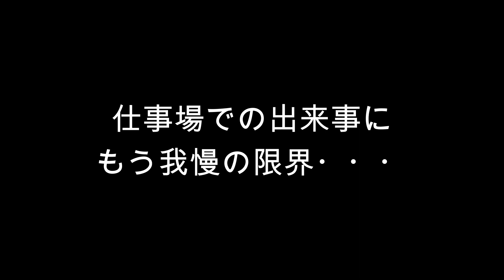仕事辞めました/職場で無視され我慢の限界/40代シングルマザー/モーニングルーティン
仕事辞めました‼️
職場で無視されとうとう我慢の限界で怒り爆発💢
その様子は動画で話してます
久しぶりに愚痴ってますが、最後までお付き合い頂けたら嬉しいです☺️

~yuko~

【Night Routine】冬休み最終日のナイトルーティーン/すき焼き/40代シングルマザー/日常

【ルーティンvlog】大晦日のカニすき鍋/2023年お正月/初日の出/今年もよろしくお願いします/40代/シングルマザー/日常

【Morning Routine】
40代シングルマザー平日の朝のモーニングルーティンとお部屋の模様替え